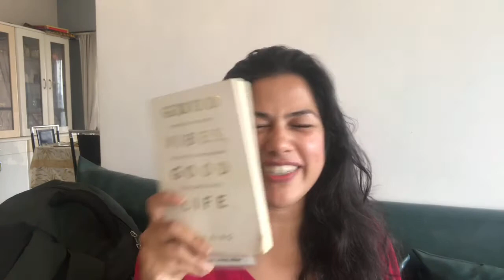What’s in My Travel Bag | Travel essentials POST COVID | Last minute Quick Video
Travelling Post COVID, here’s what’s in My Bag